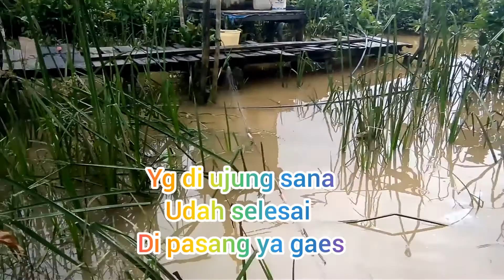pasang pukat wader jumbo 2inci#jang fishing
pasang pukat 2 inci di samping rumah warga. pukat 1.4 juga masih kita pasang.
hasil nya tidsk terlalu banyak,tapi kita masih bisa mendapatkan ikan wader jumbo atau tawes, ikan ini kalau di sambas di sebut ikan kebali..
selamat menyaksikan..
dukung saya melalui..
jang fishing.